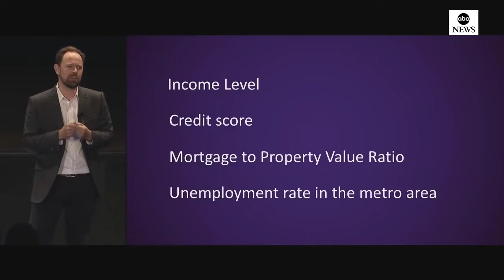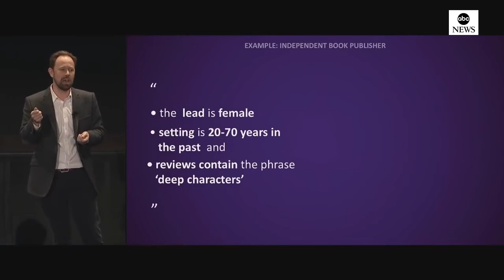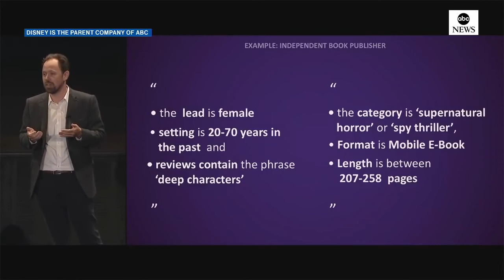AI Scales Our Ignorance — Easily Avoid Bias with Unsupervised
This keynote introduces the first AI based on Unsupervised Learning. Automatically discover insights in your data, avoid human bias, and empower your team with the power to discover previously hidden insights that they can use to revolutionize your business.